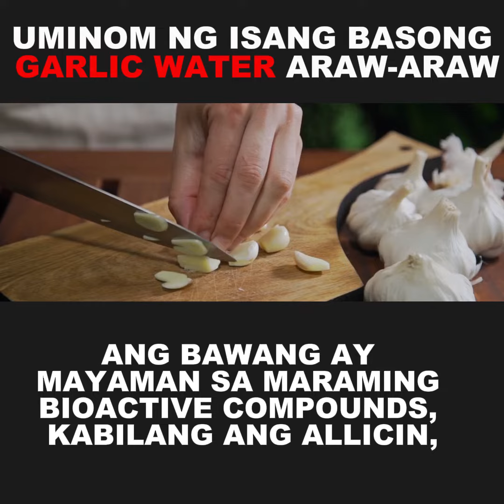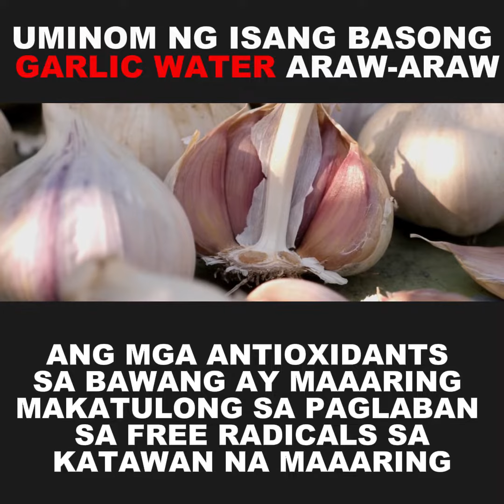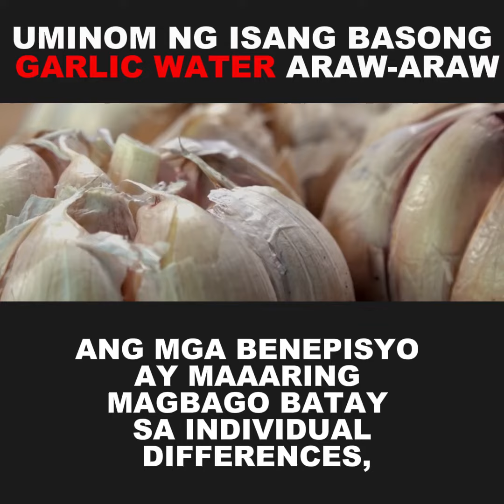Uminom Ng Isang Basong Garlic Water Araw Araw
Ang pag-inom ng isang basong garlic (bawang) water araw-araw ay isang popular na home remedy na may potensyal na magbigay ng iba't-ibang health benefits.